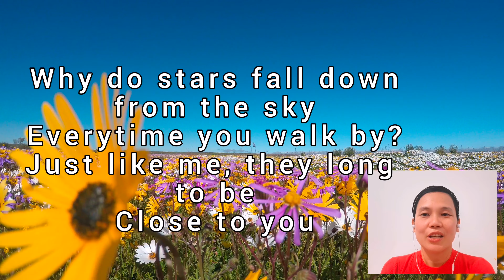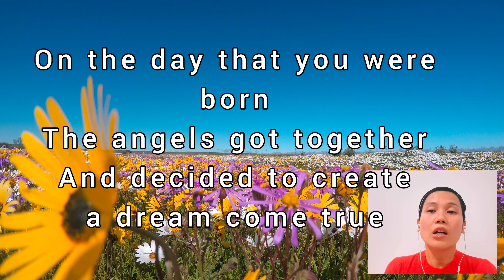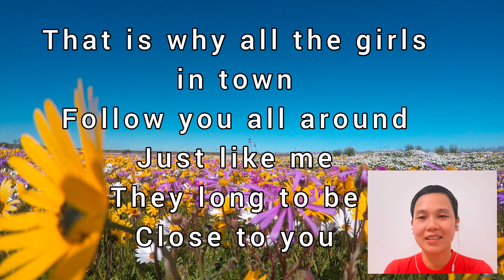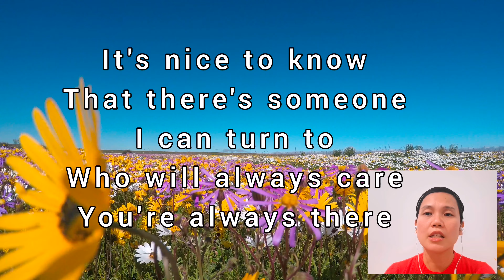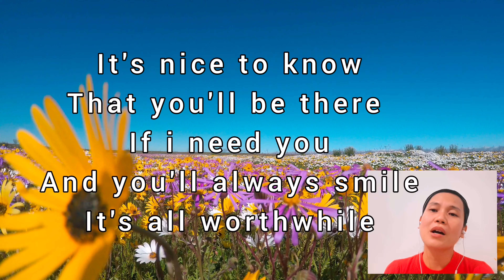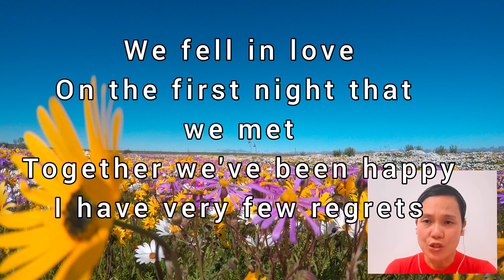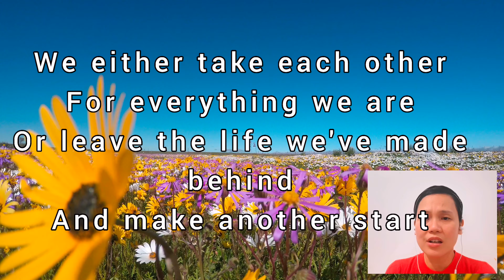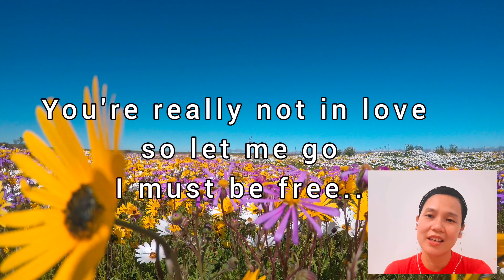The Carpenters Medley cover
Super favorite artist ko ang "The Carpenters" halos lahat ng songs nila alam ko. Hope you'll like my cover, too. Thanks and God bless us all 🙏😍🥰 You can also sing along 🎙️😍

Medley songs of
close to you,
I won't last a day without you
love me for what I am.

coversongs
oldies
lovesongs
karaoke